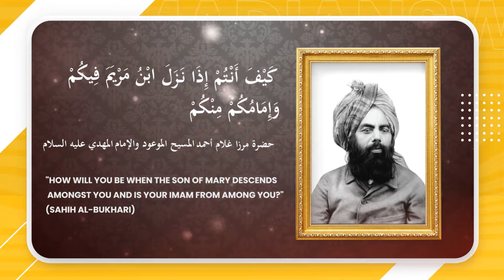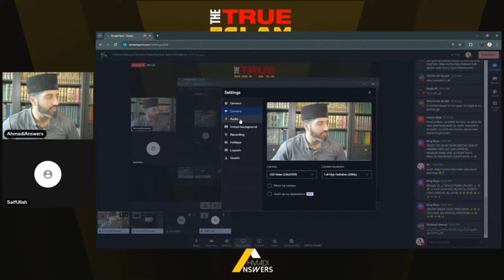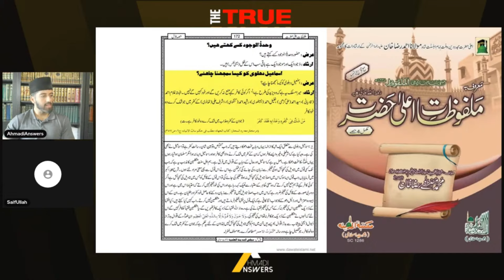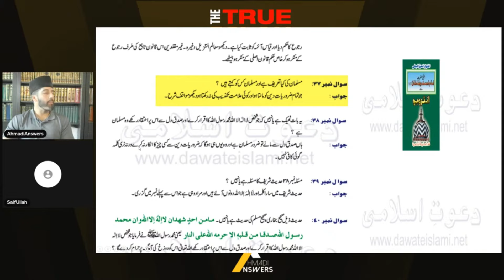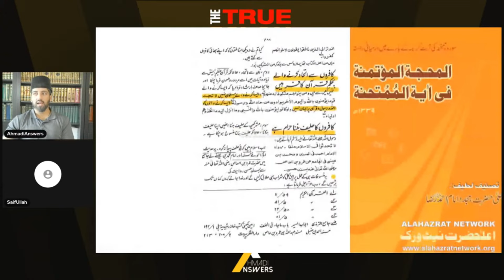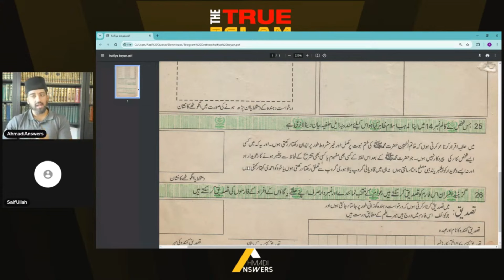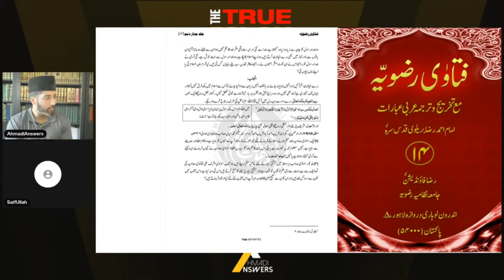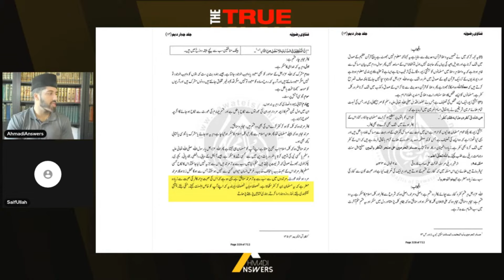Ahmadi Muslim Sends Debate Challenge to Follower of Asif Jalali احمدی مسلم کی طرف سے مناظرے کا چیلنج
Ahmadianswers.com/contact
Ahmadianswers.com